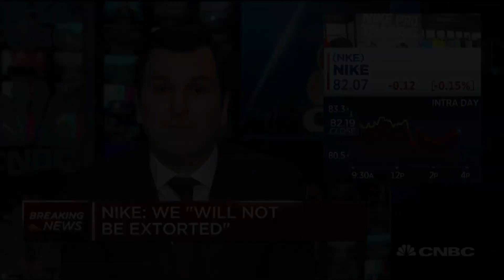Nike responds to Michael Avenatti arrest: We 'will not be extorted'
CNBC's "Closing Bell" team and Eric Chemi report on the latest details surrounding the arrest of celebrity lawyer Michael Avenatti. Avenatti was charged with trying to extort Nike for $20 million dollars. Chemi breaks down comments from the sports apparel giant.